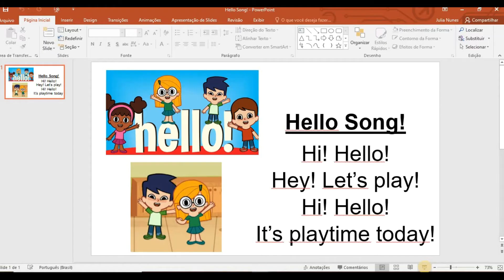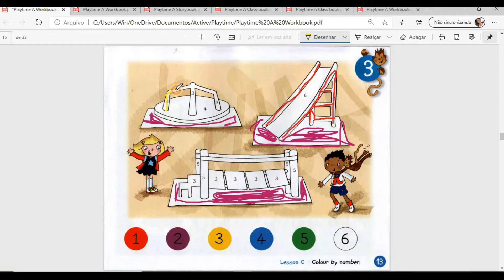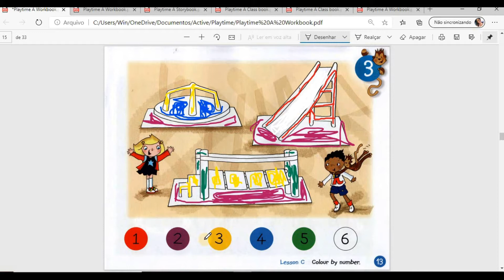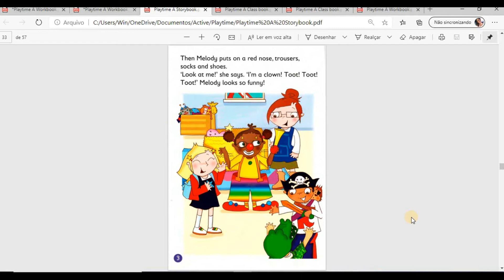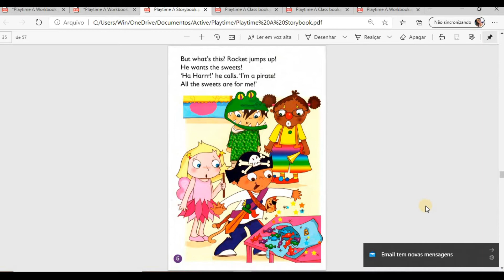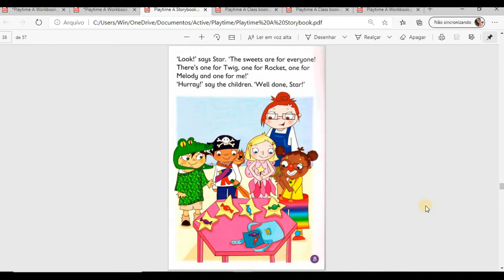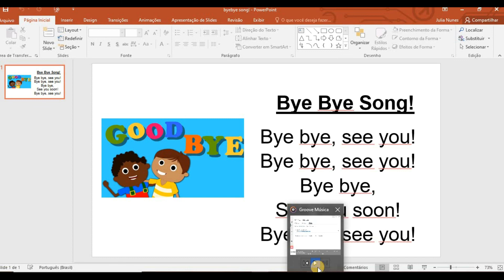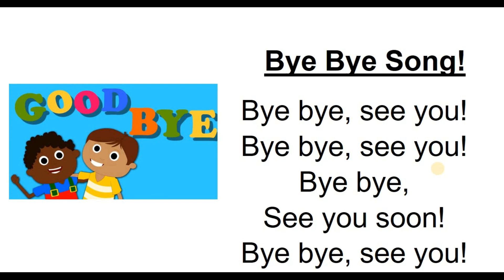Curso de Inglês PLAYTIME | Rede Active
Num ambiente favorável com salas climatizadas, telas interativas e professores experientes, na ACTIVE você aprende inglês.

Nossas aulas tem duração de 1h15 cada aula, sendo 2h30 semanais presencial + 1h online.